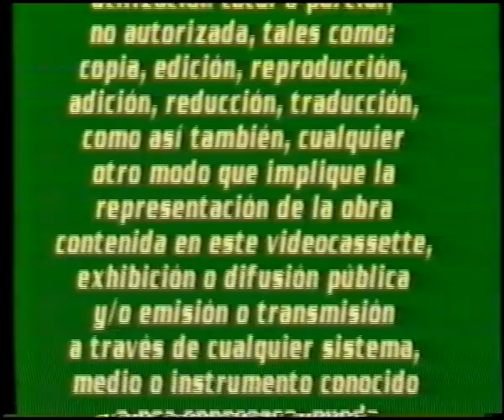Perros de Guerra AVH trailers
Contiene el trailer de El guerrero solitario.